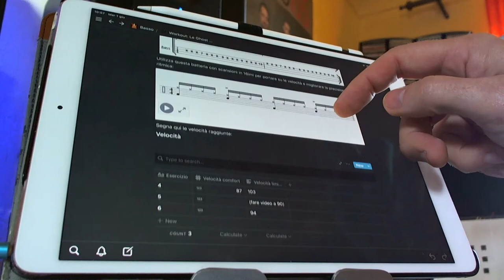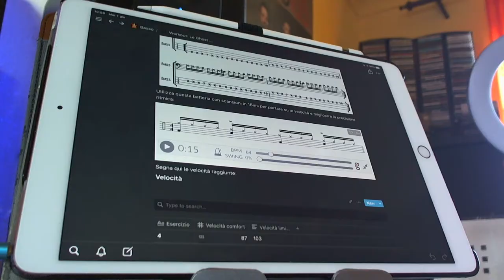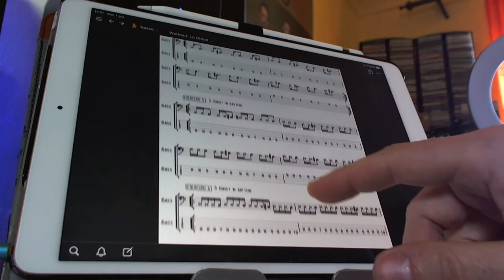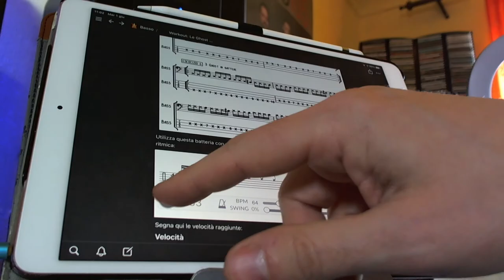Ghost Notes Video tutorial 2 Workout per Bassisti - Approccio geometrico alla nota reale in battere